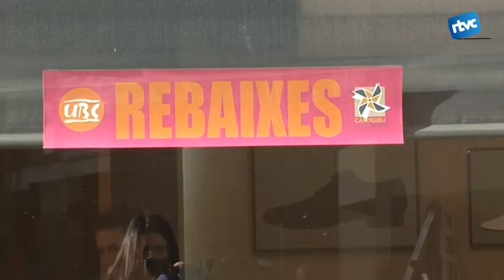Cardedeu està de rebaixes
Els comerços del municipi han començat les rebaixes d'hivern. Esperen poder acabar de completar les vendes després de la campanya de Nadal